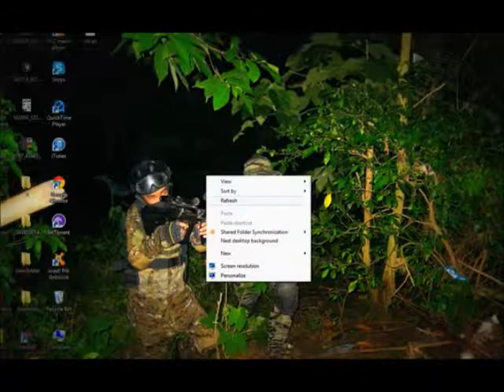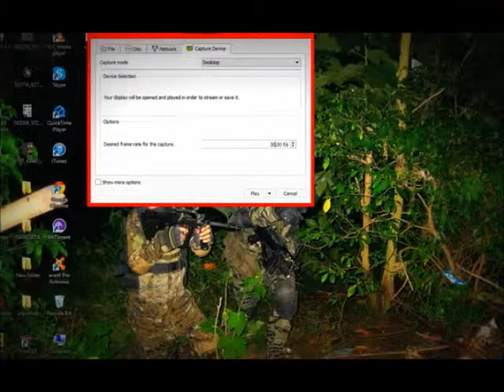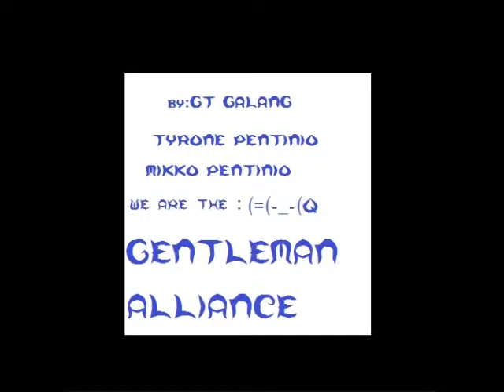HOW TO RECORD YOUR SCREEN USING VLC